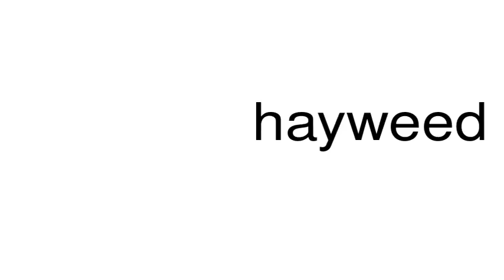How to pronounce hayweed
This is a satire channel. This is a satire channel. How to pronounce the word hayweed.